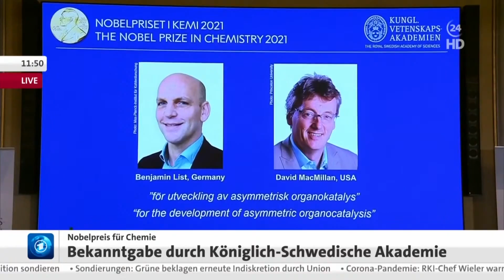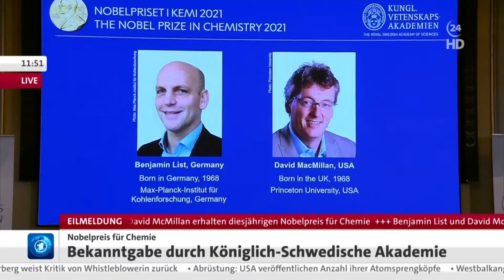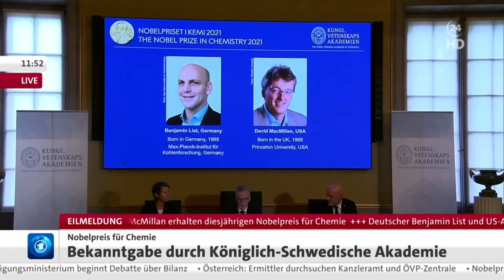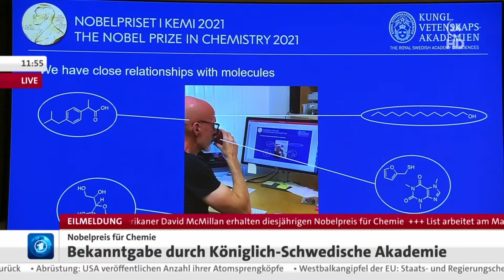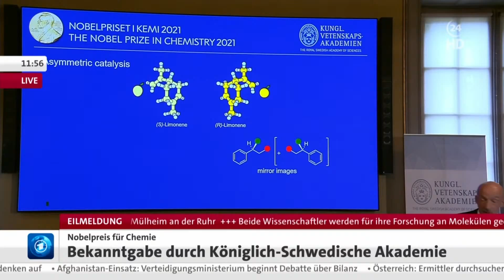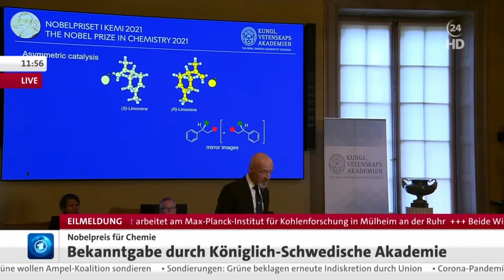Live: Chemie-Nobelpreisträger:innen werden bekanntgegeben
Nach den Bekanntgaben in den Kategorien Medizin und Physik verkündet die Königlich-Schwedische Akademie der Wissenschaften in Stockholm heute die Chemie-Nobelpreisträger:innen. Die Auszeichnung geht – wie in den anderen wissenschaftlichen Kategorien auch – häufig an mehrere Preisträger:innen gleichzeitig, die etwa zum selben Thema geforscht haben. Dotiert sind die Nobelpreise mit zehn Millionen schwedischen Kronen (rund 980.000 Euro) pro Kategorie.
Vergangenes Jahr hatten sich die in Berlin arbeitende Französin Emmanuelle Charpentier und die US-Amerikanerin Jennifer A. Doudna den Chemie-Nobelpreis geteilt. Sie waren für die Entwicklung einer Genschere zur gezielten Erbgut-Veränderung ausgezeichnet worden.